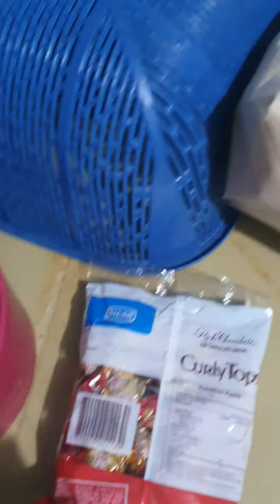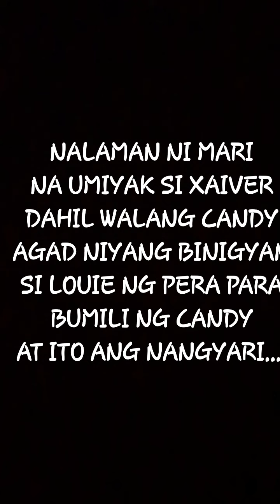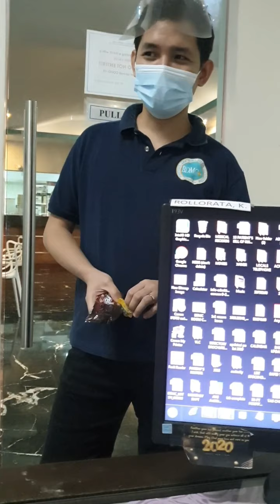Candy is life! Kawawang bata, Umiyak dahil walang candy!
Lab lab!